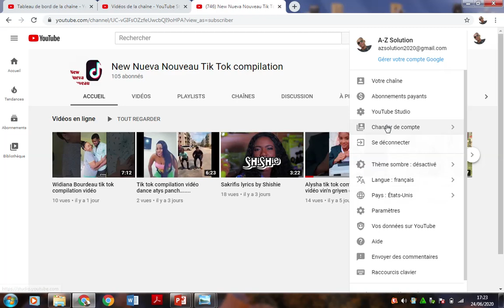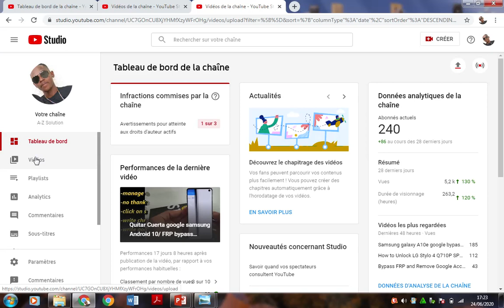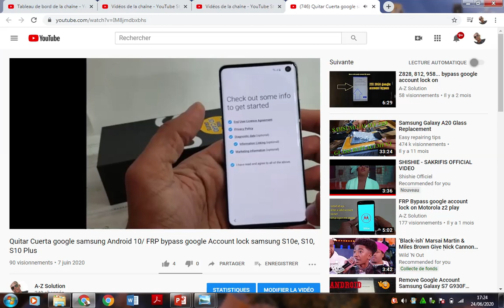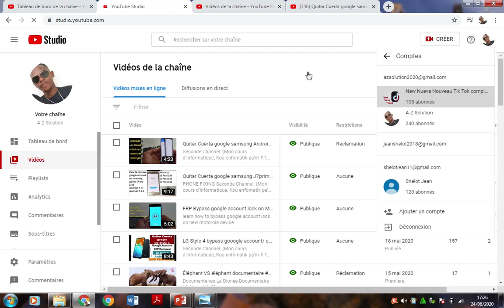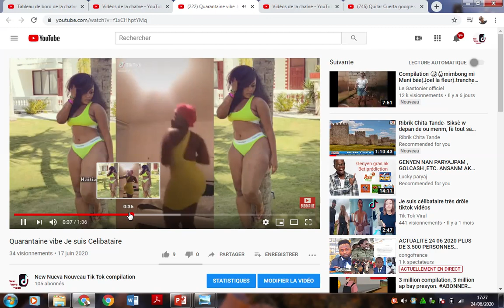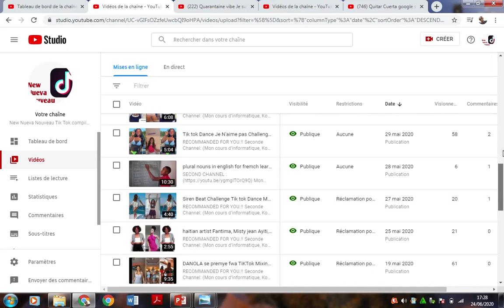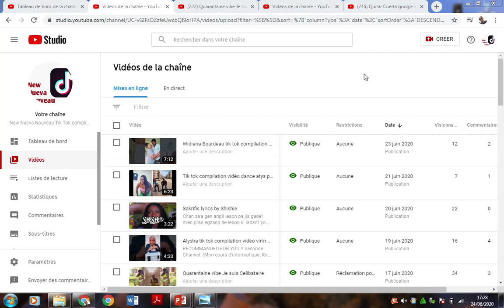fason pou'w we si videyo ki sou channel youtube ou yo pa gen droit d'auteur sou yo.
nan video sa'a nap apran'n konnen kijan pou nou verifye si videyo ki sou channel youtube ou yo pa gen droit d'auteur sou yo